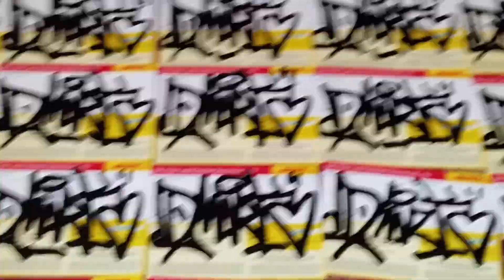STIKKAZ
Dmark Dontforget